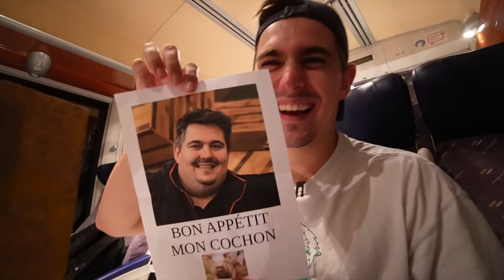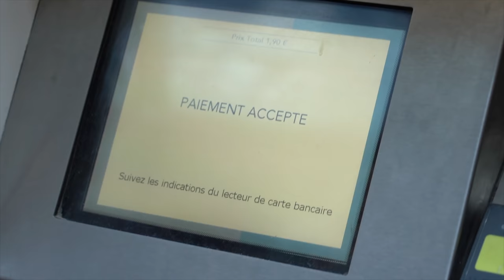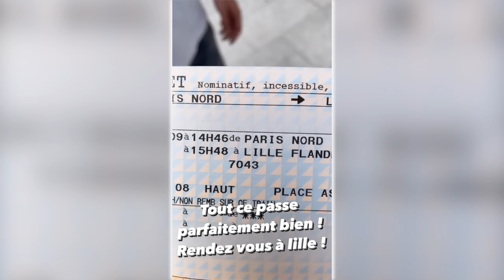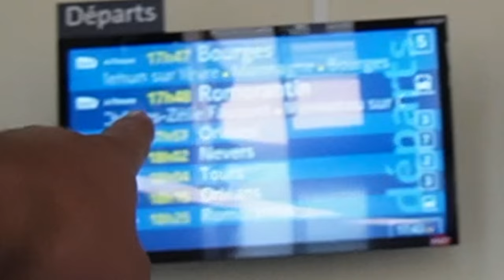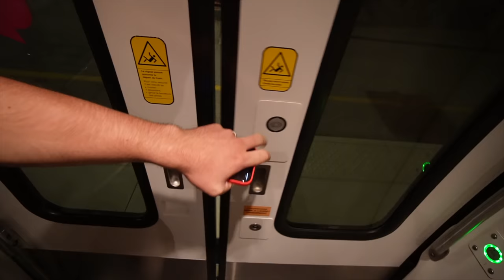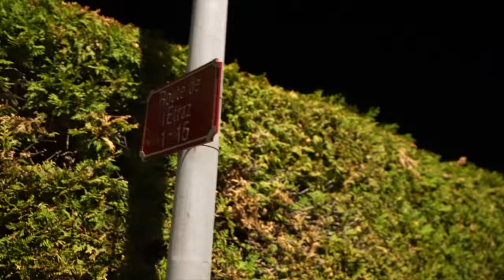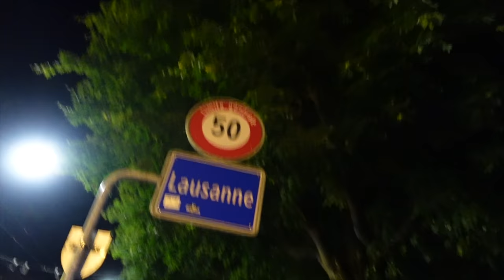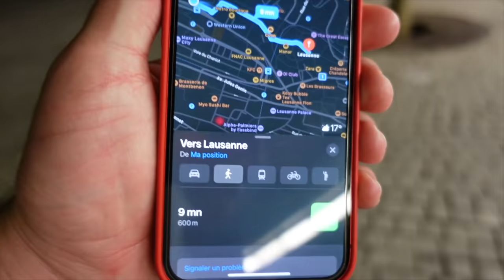PARTIR LE PLUS LOIN EN 24H SANS ARGENT (Ft. @Chris_ )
On tente l'expérience de partir le plus loin possible sans argent chacun de notre coté en moins de 24h !

Montage : Raphaël.H